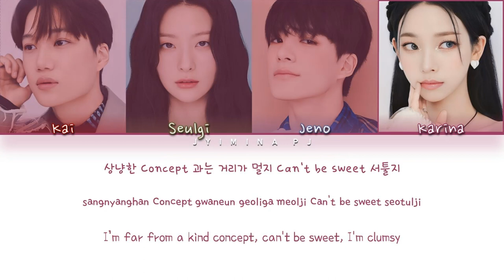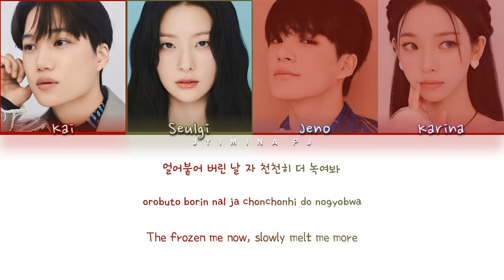KAI, SEULGI, JENO, KARINA - 'Hot & Cold (온도차)' Lyrics (Color Coded_Han_Rom_Eng)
» Artist: KAI, SEULGI, JENO, KARINA
» Song ♫: HOT & COLD
» Album: 2022 Winter SMTOWN : SMCU PALACE
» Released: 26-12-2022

*If anyone wants to add subtitles in any other language, you can send them to my email  and I’ll try to add them as soon as possible. YouTube closed the option for subscribers to add subtitles, so I’m the only one who can now put subtitles on the videos. I appreciate your effort .